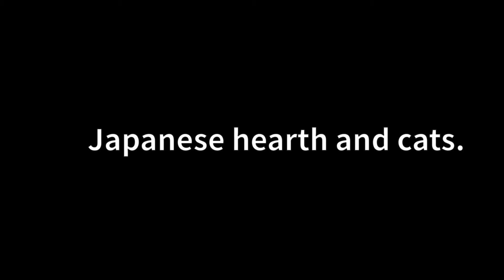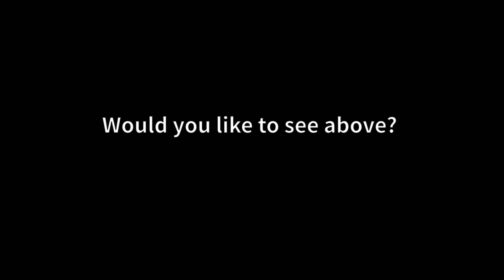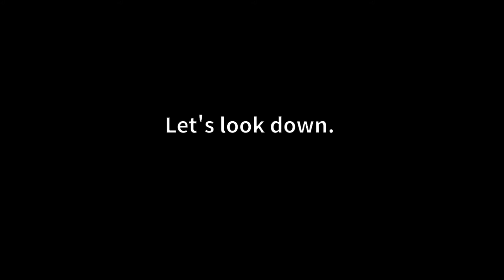Japanese hearth and cats.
[[Please! don't forget to press the CC button on the subtitles]]

I'm sick, salmonella food poisoning and lack of sleep.
The cause of food poisoning is unknown, but it may have been obtained from an animal.
Lack of sleep is definitely due to cats. It's noisy in the middle of the night.

I'm not feeling well, so I warm my body in the hearth. It makes my body a little easier. The internal organs cannot produce heat, but the heat of the flame makes up for it.

The cats get in the way of me.
I forgive it because it's cute.

At the end of the video, a Saba tabby cat (silver tabby) is rubbing his anus on my bed.
This may be a distant cause of food poisoning.

It is a Japanese hearth. These are Japanese cats.
Therefore, BGM was intentionally made into Japanese music.

thx! Kobat!